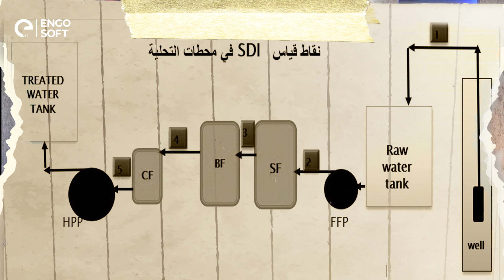قياس مؤشر معامل الطمي SDI وعلاقته بالتصميم والتشغيل لمحطات تحلية مياه البحر و الأبار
يعد الـ SDI أو Silt Density Index أحد أهم الباراميتير التي يتم استخدامها في محطة التحلية عند حاجتك لعمل تصميم بالنوتة الحسابية أثناء مرحلة تحليل المياه.
ما هي تفاصيل الـ SDI وما هي فائدته هذا ما تعرفه خلال مشاهدتك لهذا الفيديو مع المهندس أحمد خيري، محاضر تحلية وتنقية المياه بأكاديمية انجوسوفت.
كما تدرس داخل دورة تحلية المياه أسس تصميم محطات التحلية، وكيفية تشغيلها وأيضًا كيفية صيانة تلك المحطات.
أي أنه يتم التركيز على المحاور التالية داخل الدورة:
- كيفية تصميم الآبار.
- كيفية تصميم المضخة الغاطسة ومعايير اختيارها.
- معرفة معاني المصطلحات الفنية مثل (TDS-PPM-Conductivity- Flux).
- الشرح المفصل للـ Membrane.
- شرح ملوثات المياه (Dissolved Solids-Dissolved Gases-Suspended Solids-Micro Organisms) وكيفية التغلب عليها.
- شرح الـ Pre-treatment من حيث المعالجة الفيزيائية والمعالجة الكيمائية.
- كيفية حل مشاكل الـ High Pressure Pump.
- كيفية استهلاك المتر المكعب الواحد.
- شرح الغسيل الكيميائي لمحطات التحلية من خلال أمثلة عملية.
- كيفية عمل تقرير الأداء للمحطة.
- تصميم برنامج صيانة لمحطة التحلية.
- شرح معالجة مياه الغسيل الكلوي.